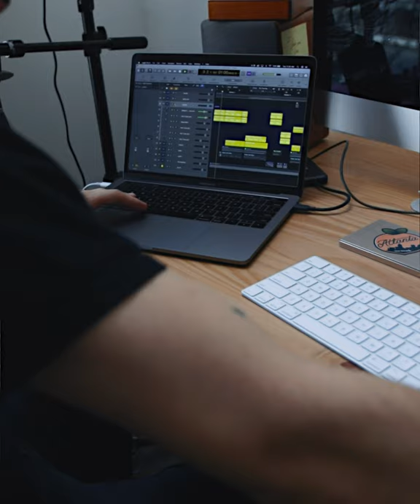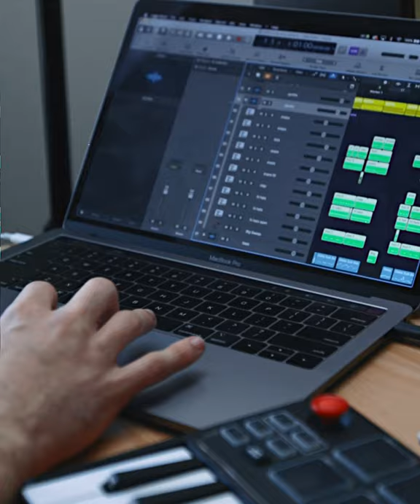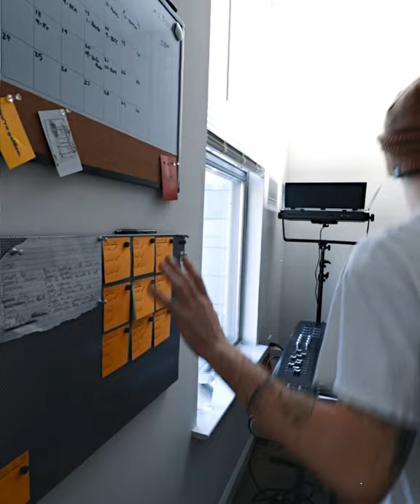How We Made: Mona Lisa - HTHAZE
Here's some Behind The Scenes footage of me going through how we made my newest single "Mona Lisa". I love making stuff like this for yall. Hope you're enjoying the tune as well :)